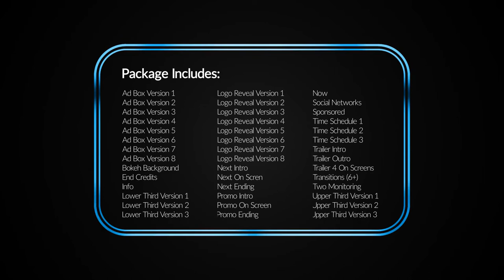Flat Broadcast Package | After Effects template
Last Update: 13 October 16
Created: 13 October 16
After Effects Version: CC 2015, CC 2014, CC, CS6, CS5.5, CS5
Universal Expressions: Yes
Length: 0:30, 0:10, 0:10, 0:10, 0:10, 0:10, 0:10, 0:10, 0:10, 0:20, 0:12, 0:07, 0:10, 0:10, 0:12, 0:12, 0:12, 0:12, 0:07, 0:10, 0:10, 0:10, 0:10, 0:10, 0:10, 0:10, 0:10, 0:10, 0:12, 0:07, 0:10, 0:12, 0:12, 0:24, 0:24, 0:26, 0:30, 0:09, 0:07, 0:10, 0:07, 0:10, 0:10
Resolution: 3840x2160
File Size: 417.7MB
Media Placeholders: 50
Text Placeholders: 180
Category: (broadcast-packages)

Description: It s time for something clean, smooth and truly creative! This project will help you to create a great broadcast design for your TV or YouTube channel. Flat Broadcast Package included 42 scenes that will help you with creating design for your channel. Basic Features: 100% After Effects 4K Resolution(3840x2160) Fully Customizable No Plugins Required Modular Design - Create Your Own Timeline Works With AE CS5 And Above
Universal Expressions: (Works With Any AE Language Version) Without Prerenders 13 Social Icons Included Analog Bokeh Footage Included Easy to edit and change color scheme Video Tutorial Included Will be updated by...